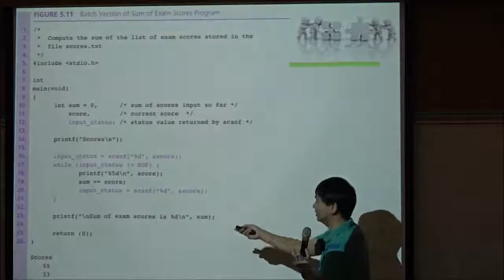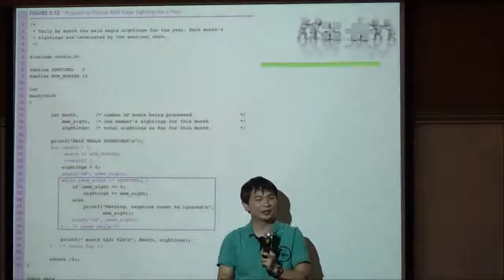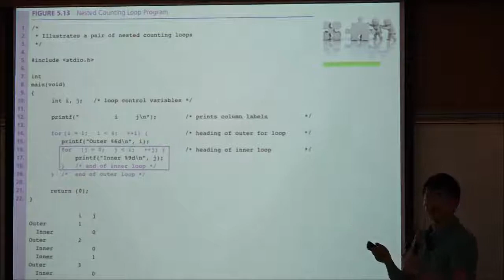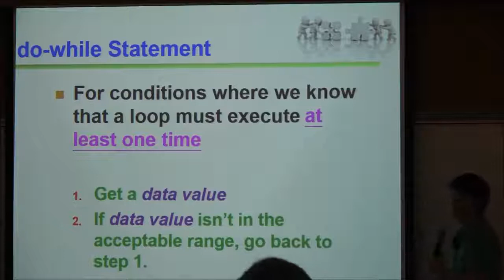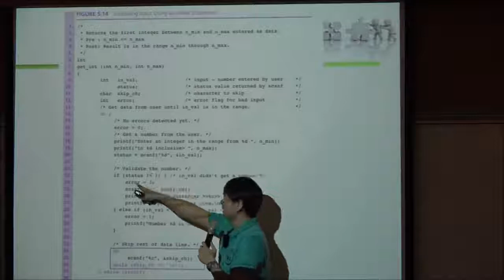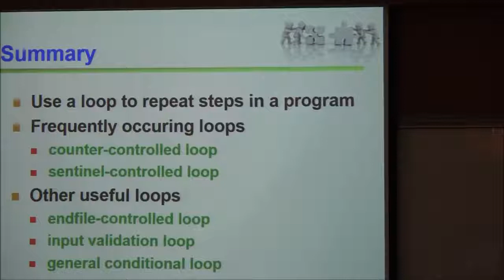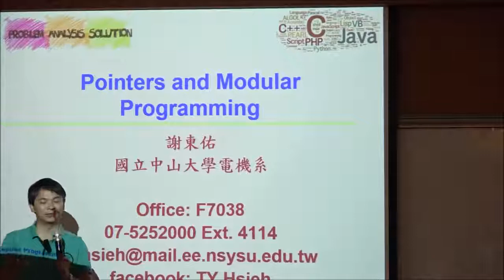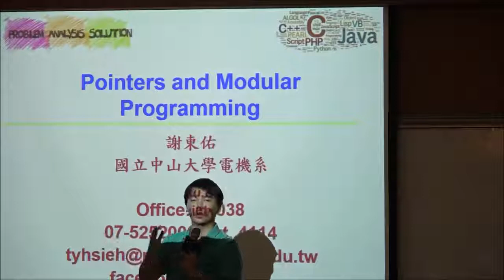計算機程式-第七堂(下)